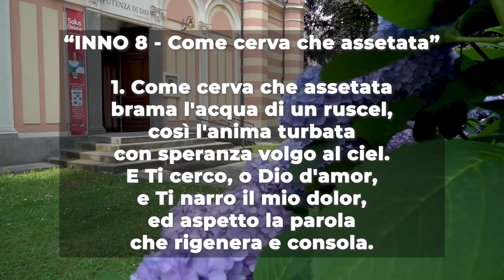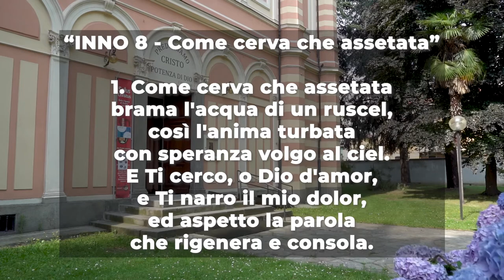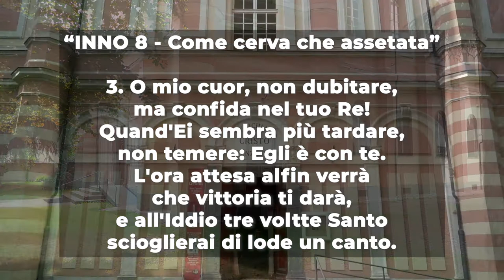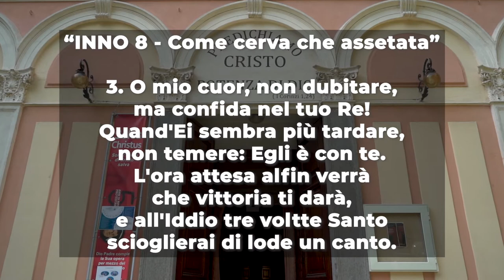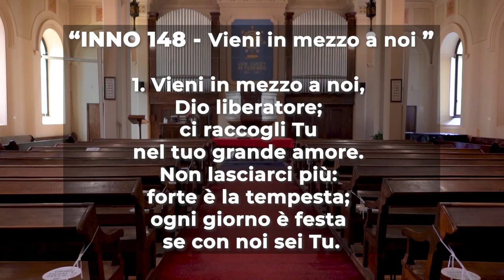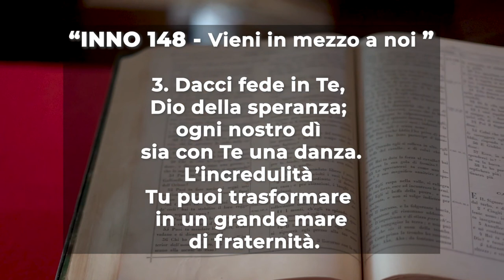Culto Evangelico Valdese - 25 Luglio 2021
𝗖𝘂𝗹𝘁𝗼 𝗘𝘃𝗮𝗻𝗴𝗲𝗹𝗶𝗰𝗼 𝗩𝗮𝗹𝗱𝗲𝘀𝗲 di Domenica 𝟮𝟱 𝗟𝘂𝗴𝗹𝗶𝗼 2021, a cura del predicatore 𝗟𝘂𝗰𝗮 𝗣𝗿𝗼𝗹𝗮.

Il testo della predicazione è 𝗚𝗶𝗼𝘃𝗮𝗻𝗻𝗶 𝟲, 𝟭-𝟭𝟱.